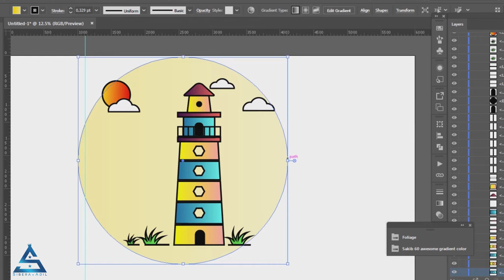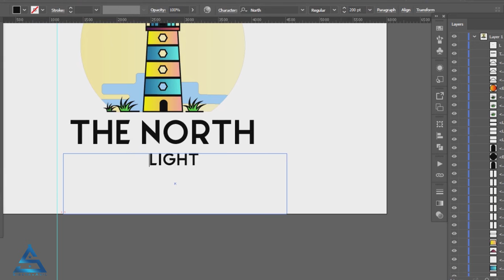Logo Lighthouse by Sibera